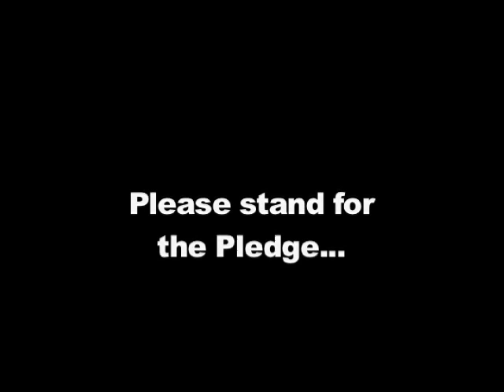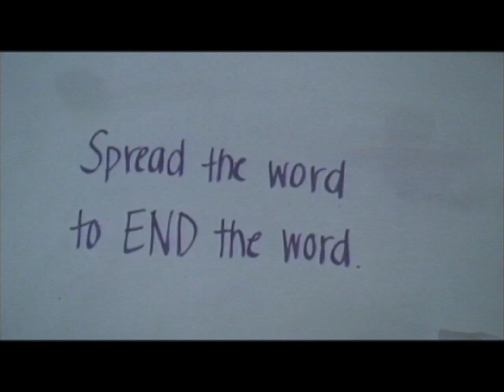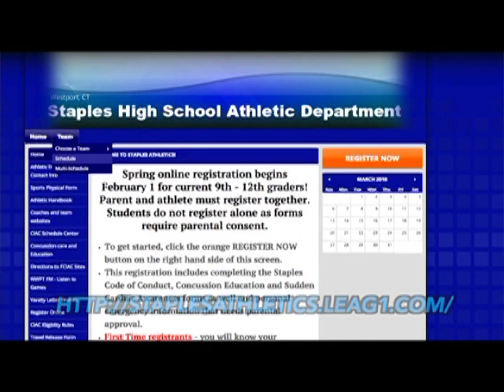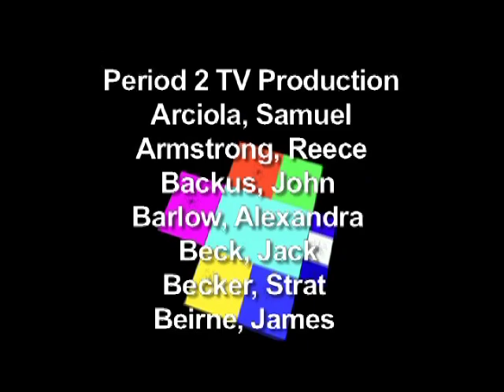Good Morning Staples 03-10-2016